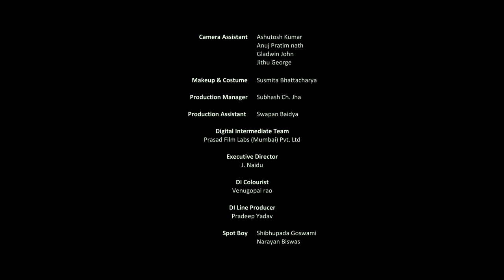APII My MotherMOV